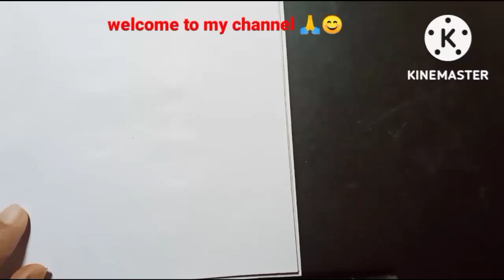Tomato drawing 🍅/how to draw a tomato 🍅/easy tomato drawing